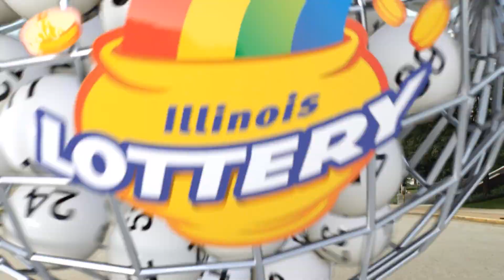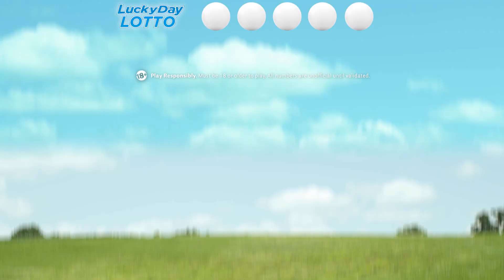IL Lottery Evening 09/04/2020